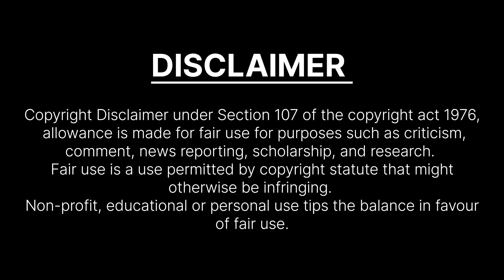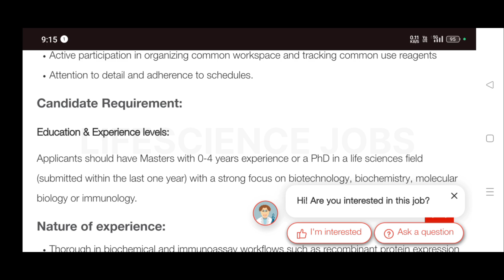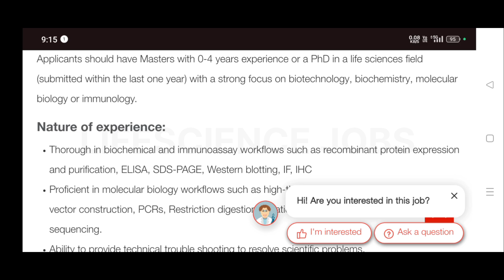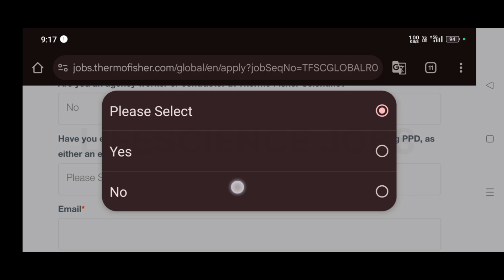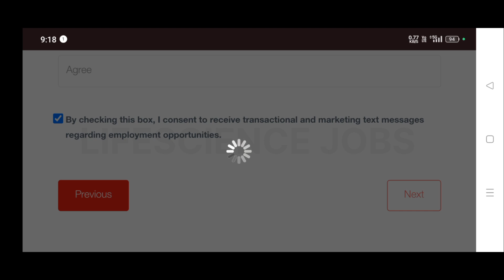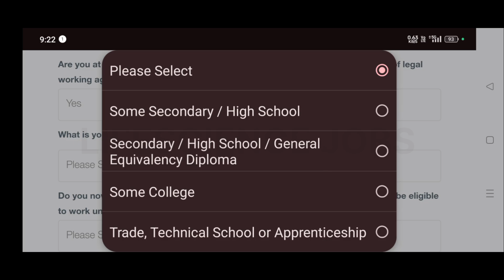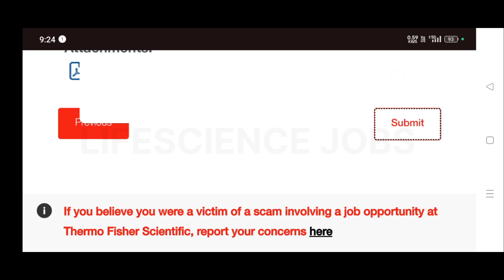Thermo fisher scientific hiring Freshers | Bengaluru jobs | Mtech Msc Biotechnology Lifescience jobs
Thermo fisher scientific hiring Freshers at Bengaluru for the role of Scientist and candidates with Msc or Mtech in Lifescience can apply